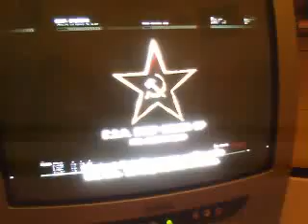ryan doing shit in no russain